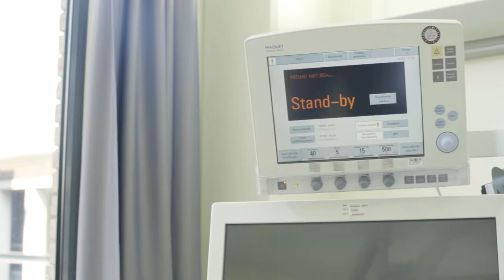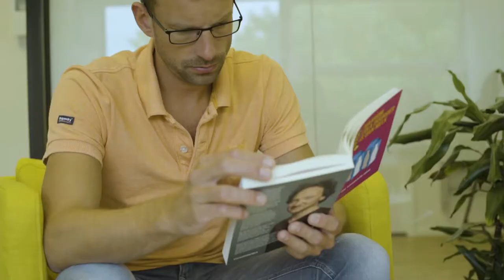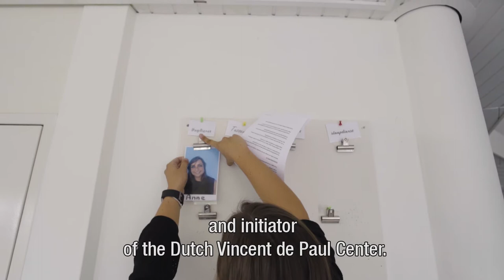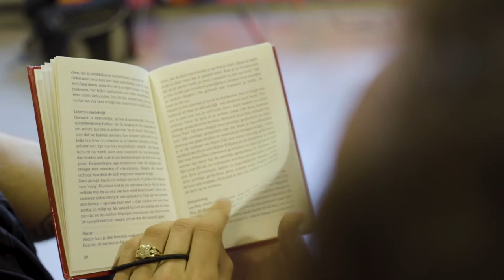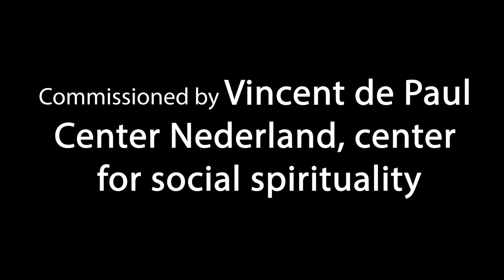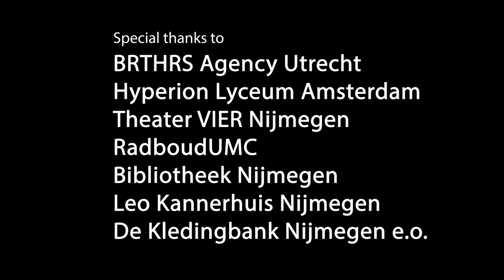My search and Vincent - documentary